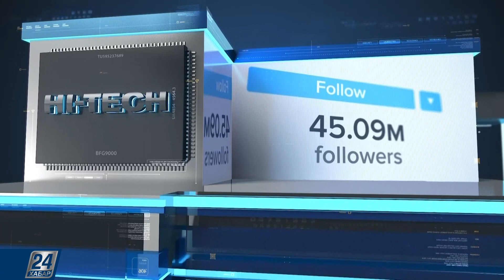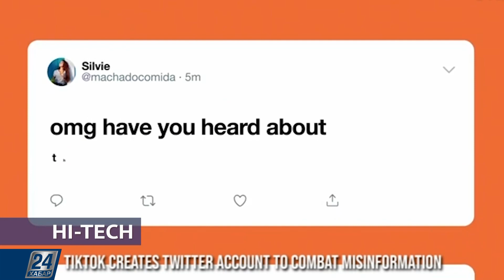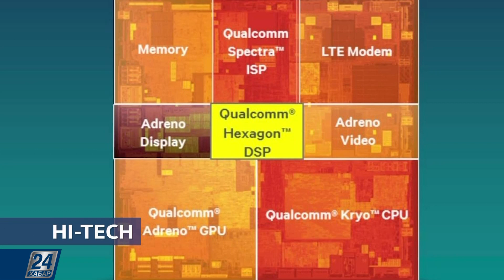Hi-Tech. Чипті байқау керек